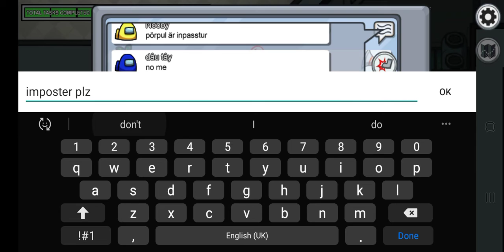kindness doesn't work in among us 😔😔😔😔😔